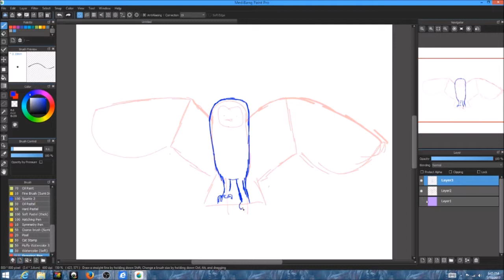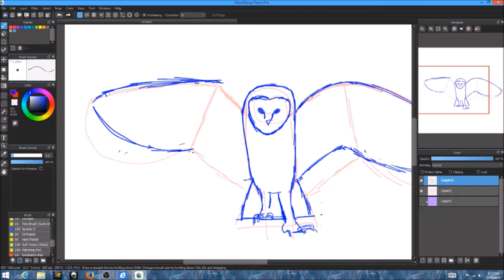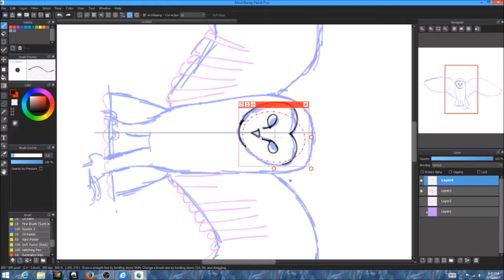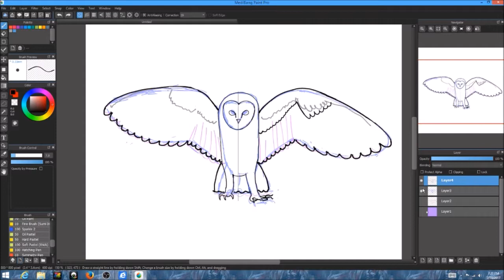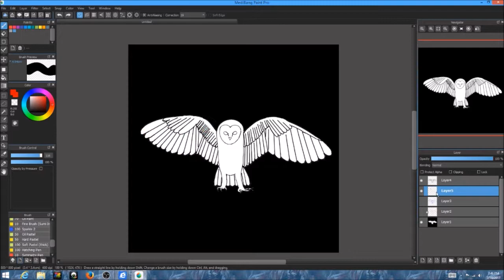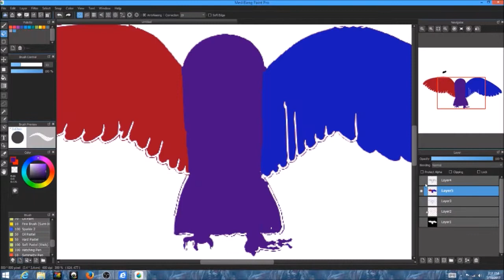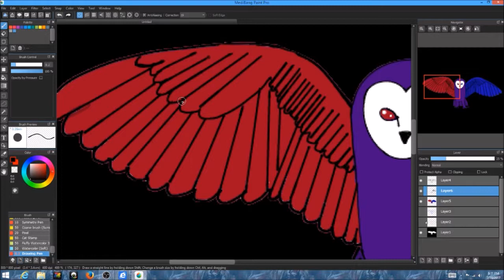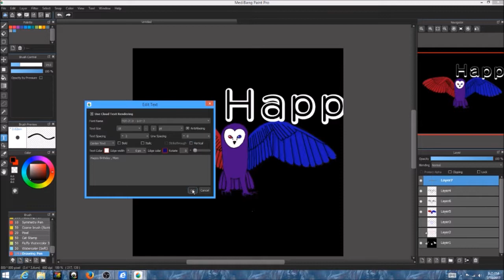Happy birthday, MOM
Happy birthday to my awesome mother , she wanted me to draw her an owl , so I drew a Barn Owl
X14
Real time 2 hours and 34 minutes